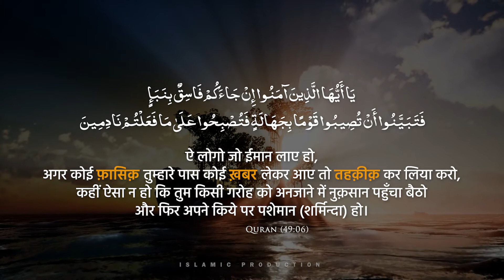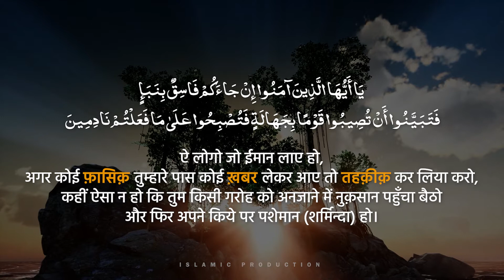Agar Koi Fasiq Koi Khabar Le ke Aaye | Omar Hisham Al Arabi | Surah Al Hujurat